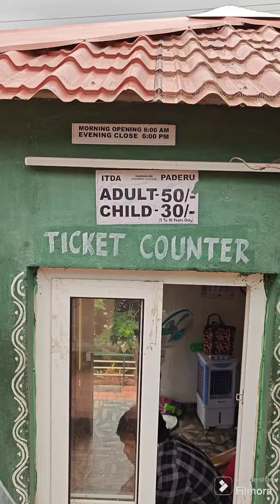చపరాయ అరకు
జర్రున జారే చాపరాయ
అరకు